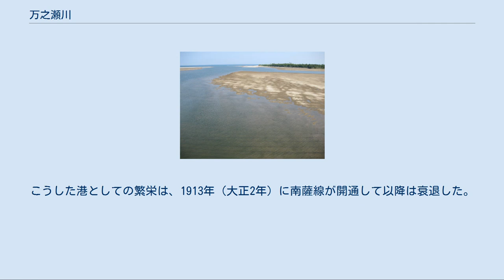万之瀬川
万之瀬川河口 万之瀬川（まのせがわ）は、九州南部の薩摩半島中部を流れる二級水系に指定された川である。
 鹿児島県鹿児島市下福元町錫山の鬼燈火谷（ふずつがたに）付近に発し、西流して鹿児島市と日置市吹上町湯之浦および鹿児島市と南さつま市金峰町大坂との境界を南流し、南九州市川辺町に入って川辺ダムに至る。
南九州市川辺町神殿と川辺町清水との境界付近を南西へ流れ、川辺盆地（川辺平野）に入り左岸から野崎川、右岸から神殿川、左岸から麓川と永里川を合流し、流路を北西に変え南さつま市に入る。
河添（こせ）の滝や甌穴群が見られる河添渓谷を経て右岸から長谷川を合流する。
加世田平野（南薩平野）に出て南さつま市金峰町と同市加世田との境界を大きく蛇行しながら北西へ流れ左岸から大谷川と加世田川、右岸から堀川を合流し吹上浜の南端部付近で東シナ海に注ぐ。
 昭和初期まで中流部は永田川、広瀬川、野間川、上流部は清水川と呼ばれていた。
 源流付近は四万十層群からなる揖宿山地、中流部流域はシラス台地あるいはシラス台地が浸食されてできた盆地となっている。
河添渓谷は阿多カルデラを起源とする溶結凝灰岩が造り出した地形である。
下流部流域の加世田平野は縄文海進の時期に堆積が進んだ沖積平野である。
河口付近には干潟が発達しており、ハマボウの群落、ハクセンシオマネキなどの干潟生物やクロツラヘラサギなどの水鳥が多く見られることから、万之瀬川河口域のハマボウ群落及び干潟生物群集として日本国の天然記念物に指定されている。
 鹿児島県 鹿児島市、日置市、南さつま市、南九州市 下流部の加世田川との合流点付近は低地であり川幅も狭く蛇行しており、堤防の整備もほとんど行われていなかったことからしばしば水害が発生した。
1682年（天和2年）、1718年（享保3年）に大きな洪水が発生しており、1802年（享和2年）には川の流路が変わるほどの大洪水に見舞われ、新しい河道は新川と呼ばれるようになった。
その後も1847年（弘化4年）、1866年（慶応2年）、1896年（明治29年）、1915年（大正4年）、1928年（昭和3年）および1930年（昭和5年）に大規模な洪水が発生している。
 1923年（大正12年）8月30日に発生した洪水を契機に改修工事を求める声が高まり、1925年（大正14年）から1928年にかけて調査が行われ、1932年（昭和7年）に始まった時局匡救事業の一つとして改修工事が行われることになった。
同年9月に万瀬川河川改修事務所が設立され、総工費100万円をかけて河道の直線化や橋の建設が進められた。
一連の工事は1940年（昭和15年）まで続けられた。
 1971年（昭和46年）8月4日に台風19号の大雨で加世田川の堤防が決壊し床上浸水247戸、床下浸水1,730戸の被害があり、1983年（昭和58年）6月21日には梅雨の集中豪雨によって加世田川が氾濫し床上浸水692戸、床下浸水1,635戸の被害があった。
このため河川激甚災害対策特別緊急事業として48億6千万円の費用をかけ万之瀬川の拡幅と加世田川の流路変更が行われた。
 川辺ダム 万之瀬川水系には1727年（享保12年）に建設された長さ16キロメートルで30か所以上のトンネルを貫流する阿多新田疏水（万之瀬川）をはじめとして、1768年（明和5年）に建設されたといわれる長さ5キロメートルの加世田用水溝（加世田川）など多数の用水路があり、1964年頃における灌漑面積の合計は3,632ヘクタールに及んだ。
2004年（平成16年）には長谷川上流に金峰ダムが完成し、金峰地区県営かんがい排水事業を通じて農家2,142戸958 ヘクタールの水田・畑に水を送っている。
 鹿児島市では、高度経済成長の終了後も人口の集中が続いて渇水に見舞われたことから、市域外からの導水が計画され、万之瀬川から取水することになった。
本事業の施行者となった鹿児島開発事業団（現在は解散）によって万之瀬川下流部の南さつま市に設置した万之瀬取水場から11.3 kmの導水管と9.5 kmの導水トンネルの合わせて20.8 kmの導水路が建設され、導水管と導水トンネルを通じて鹿児島市に設置された平川浄水場に送水している。
1982年（昭和57年）12月に着工し1989年（平成元年）7月1日から運転を開始した。
さらに、2003年（平成15年）には鹿児島県と鹿児島市の共同事業により万之瀬川上流に多目的ダムの川辺ダムが完成し、水道水と工業用水を鹿児島市へ送水している。...